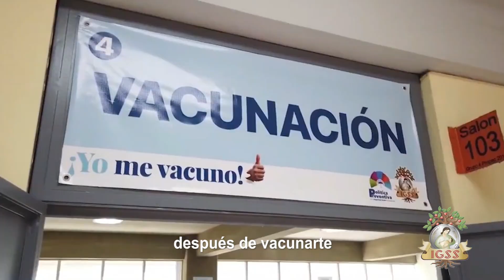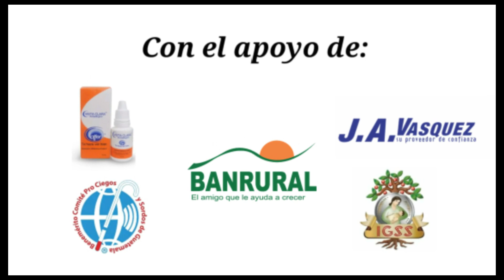JEREZ confía en que MUNICIPAL frene la racha CREMA en el Clásico 316